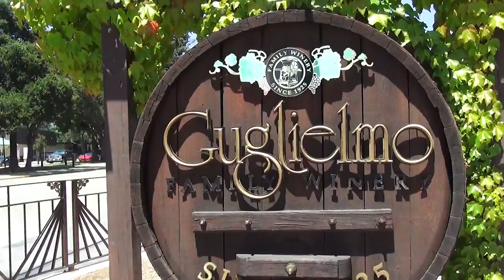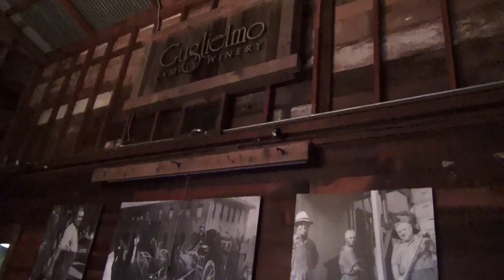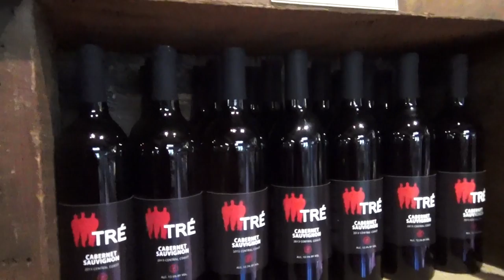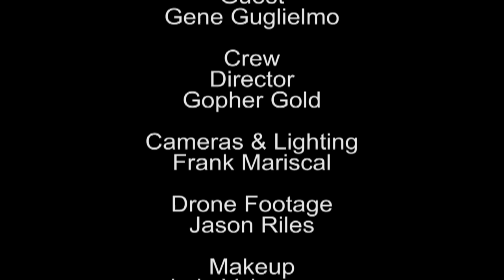Gene Guglielmo of Guglielmo Winery of Santa Clara Wineries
Gene Gugliemo of Guglielmo Winery of Santa Clara wineries talks about his family's winery and the wines they produce in  of Santa Clara Valley (Silicon Valley) , one of the oldest wine growing regions of California.

Guglielmo shares how his grandfather came from Piedmont in Italy to the San Francisco Bay area. After working in San Francisco his grandfather bought a vineyard in Santa Clara Valley  and started making wines. Today, Guglielmo Winery is the oldest continuously family owned and operated winery in Santa Clara Valley.